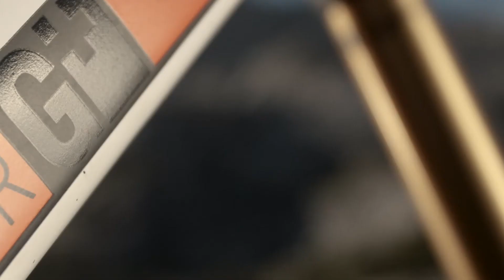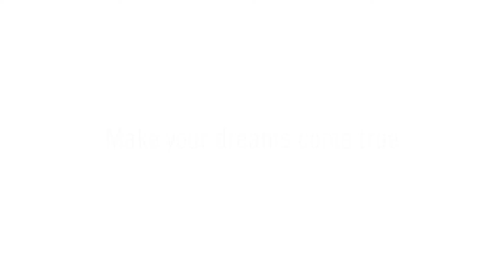ROTWILD G+ final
Are E-Bikes better then normal mountain bikes? Depends what you are trying to do. Downhill ebike, beat a shuttle car and driver.